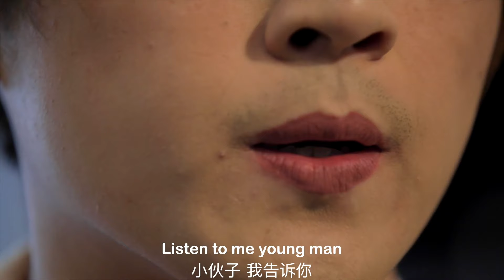Shanghainese-American Bromance (Ep. 1)/《中美基友》(第一集）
A Shanghainese dude makes a bet with his American bro that in one day he can convince him that not all Shanghainese people are pretentious douchebags.

Episode 1: Morning

一个上海宁跟他的美国基友打个赌，他能在一天内让这个美国佬相信上海人不装逼。

第一集：上午

Co-created by: Leo Fang and George Christopher
创作者：方湙涵 和 远明
Directed and Edited by: George Christopher
导演/剪辑师：远明